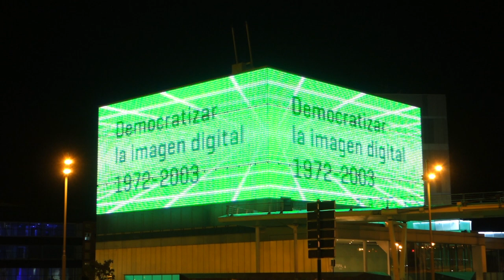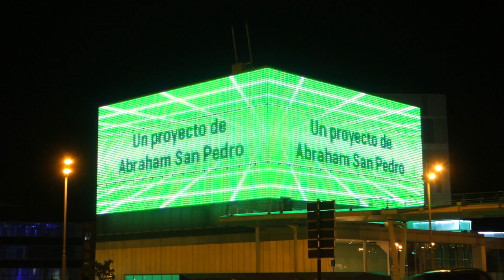Colecovision, Sega Zaxxon (1982). Emisión en la Fachada Media de Etopia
En este vídeo podemos contemplar la emisión a través de la Fachada Media de Etopia de “Zaxxon”, juego creado por Sega y jugado aquí en la consola "Colecovision". “Zaxxon” supone un hito en la historia del videojuego: por primera vez se mostraba una proyección axonométrica del espacio. La isometría de los gráficos simulaba las tres dimensiones desde un punto de vista en tercera persona. El jugador tenía que tripular una nave a través de sucesivos espacios interconectados y repletos de obstáculos. Tanto los muros como los elementos que se le iban acercando debían ser evitados –sobrevolándolos o esquivándolos–, y al mismo tiempo debía evitar ser alcanzado por los rayos y misiles disparados contra su aeronave.